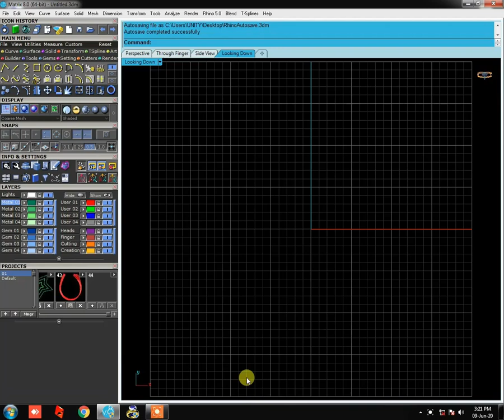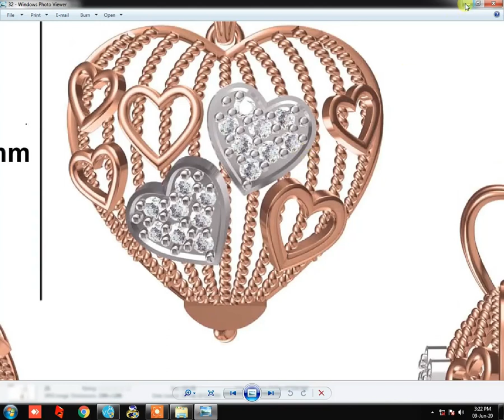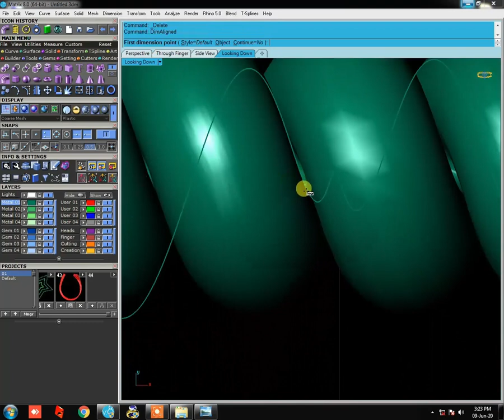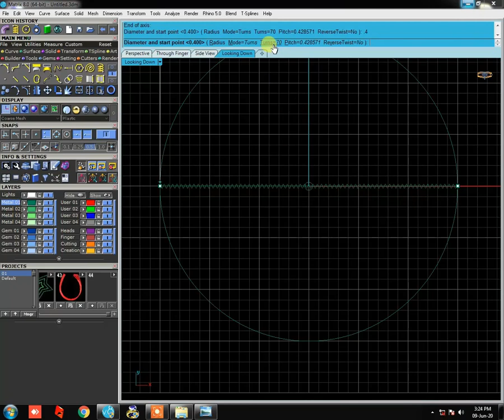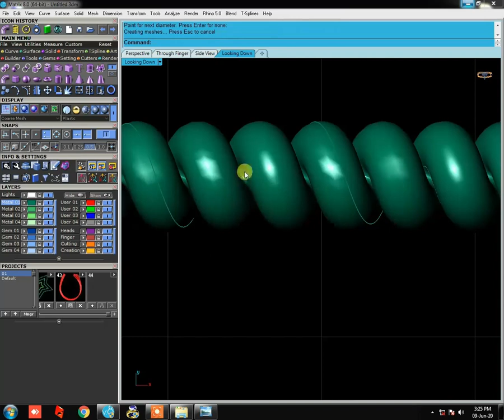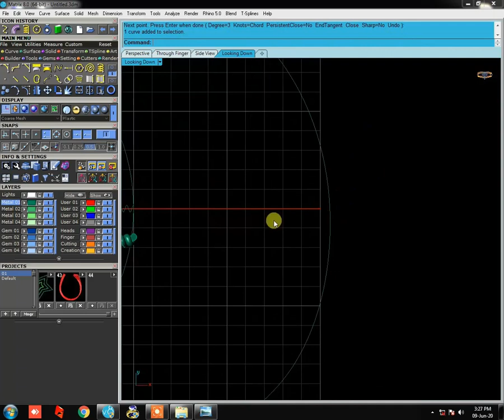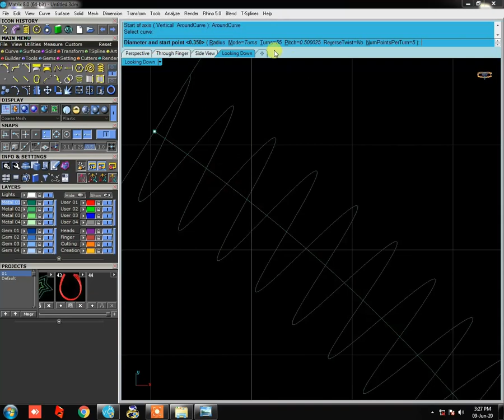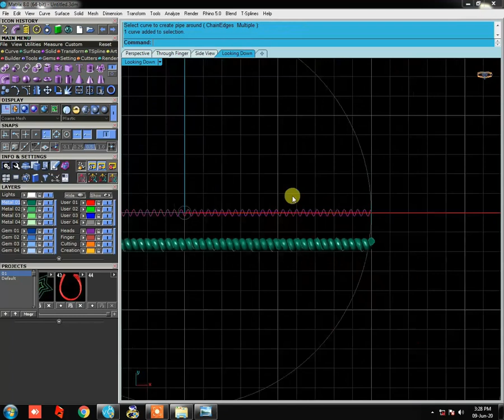How To Use Helix Tools & Around Curve Matrix 8 Jewellery Design (UNITY INSTITUTE SURAT)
Hello Friends